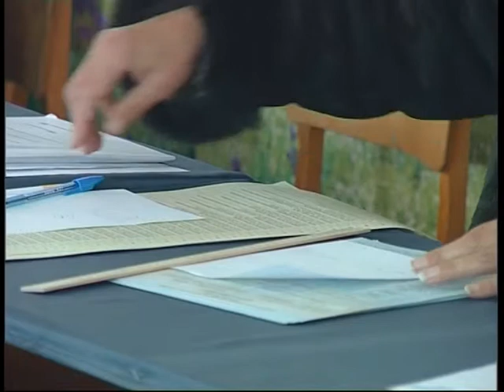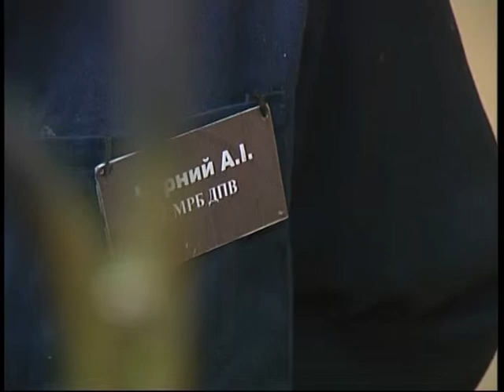Голосування в Городищі